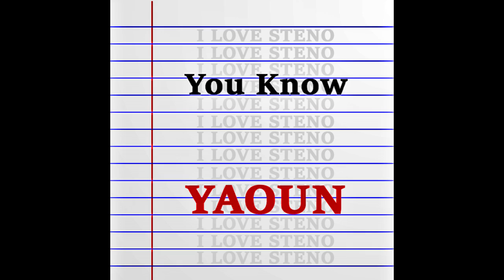5 Briefs A Day (October 16, 2019) By: Elsie Villega of I Love Steno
5 Briefs A Day (October 16, 2019) By: Elsie Villega of I Love Steno